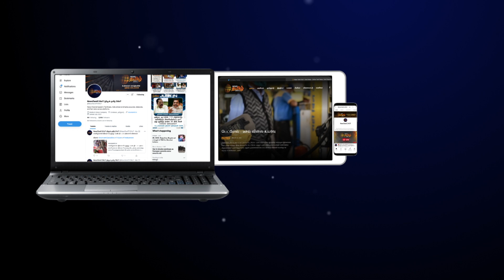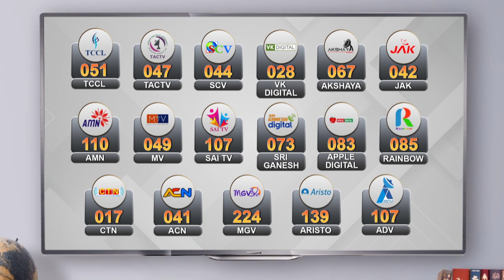Beast படம் எப்படி இருக்கு ? நியூஸ் தமிழின் பீஸ்ட் விமர்சனம் | Beast Review Without Spoiler | Vijay